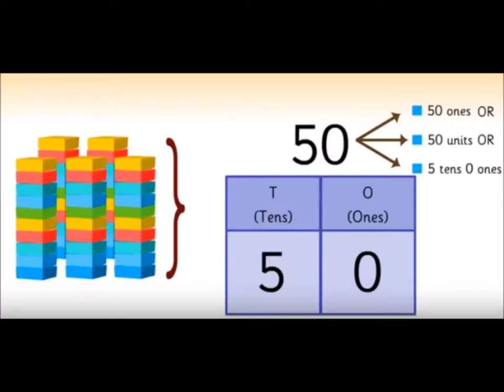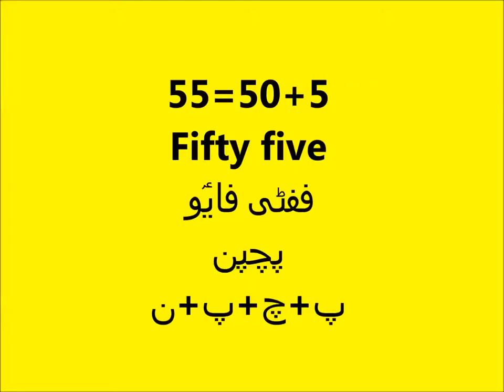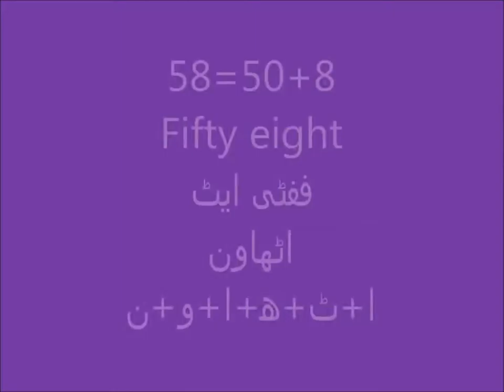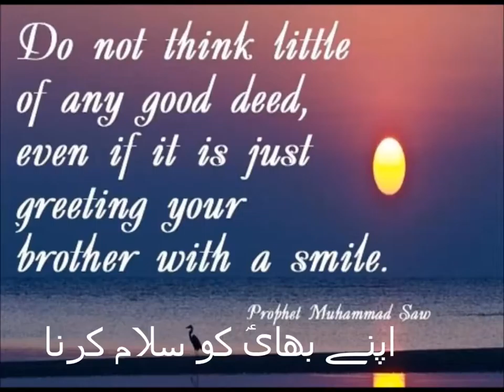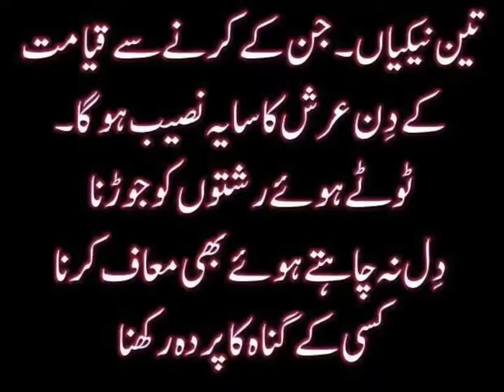Basic Math for Kids/class 1/PTB/tens and ones counting/Sabaq 37 in Urdu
maths class 1 tens and ones 50-59 counting for class 1 kids